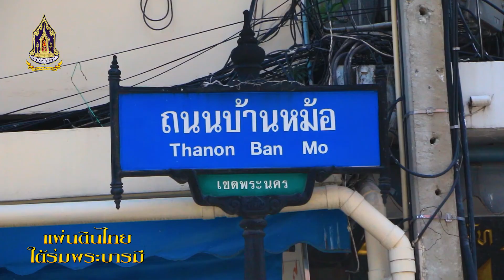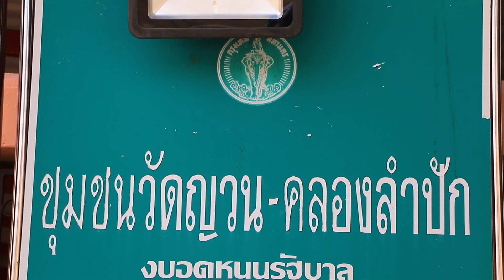สารคดี ชุด “แผ่นดินไทย ใต้ร่มพระบารมี” ตอนที่ 2 ชาวญวนในสยาม